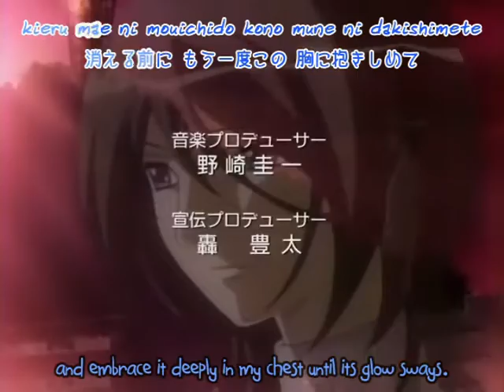FFX & FFX2- So What-Danity Kane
This game and/or anime does not belong to me. This song does not belong to me. This was made out of fandome and i am making no profit in this video thank-you .!!!